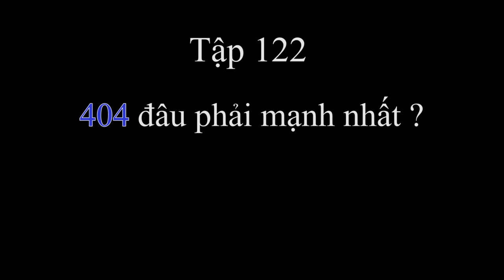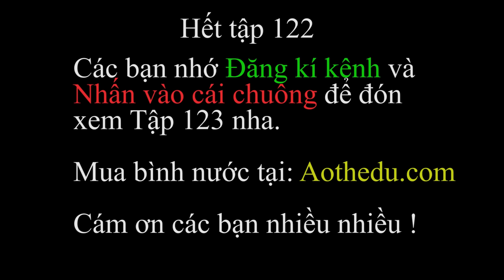PHÁP SƯ GANGSTER [TẬP 122] 404 Có Phải Mạnh Nhất ?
Pháp Sư Gangster Tập 122: Cuộc chiến giữa Lost Sans và Team 404 và Gangster đang hồi gây cấn thì đột nhiên lại xuất hiện thêm 2 người nữa là Cross Sans và cả quái vật Chaos Error Sans, cực kì mạnh, liệu 404 có chống đỡ nổi hay không, mời các bạn xem tập 122 này nhé.